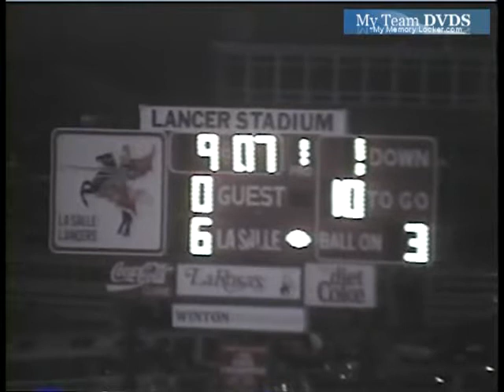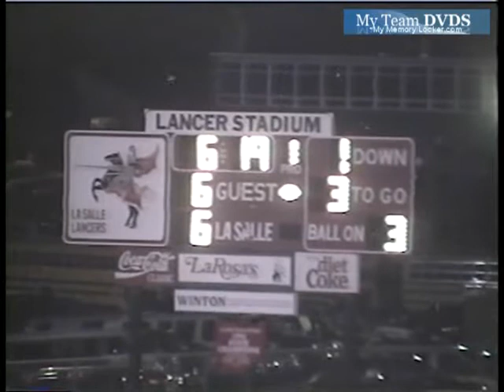Lasalle vs Moeller 1994 Ohio Football (1 of 3)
GloryYears.com Presents - Lasalle vs Moeller 1994 Ohio Football (1 of 3)-V2633